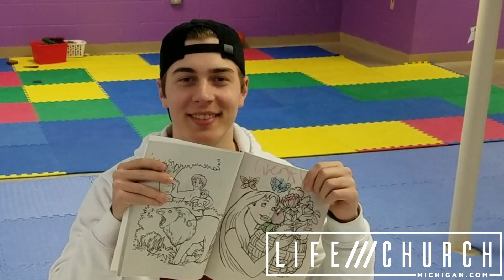Brennon Made a Super Awesome Video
LifeChurchGrow.com

LifeChurchMichigan.com